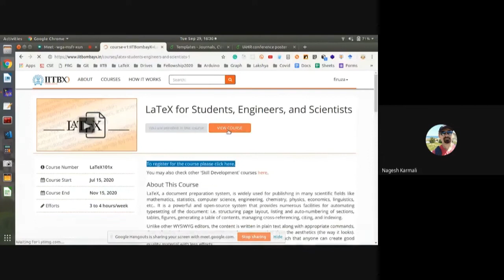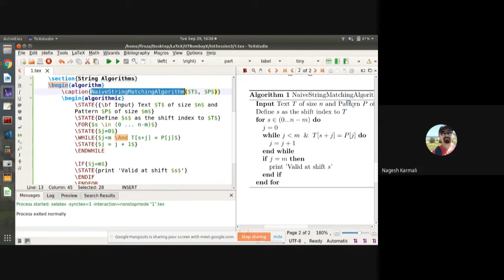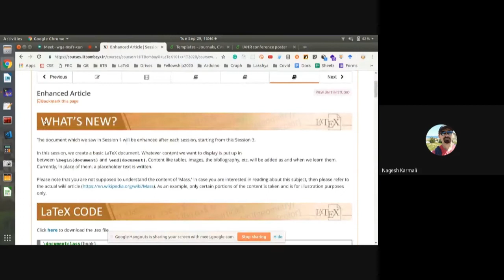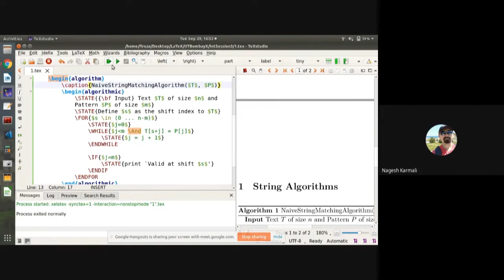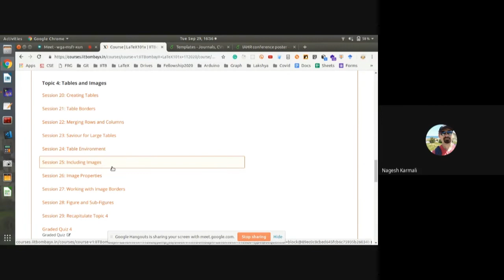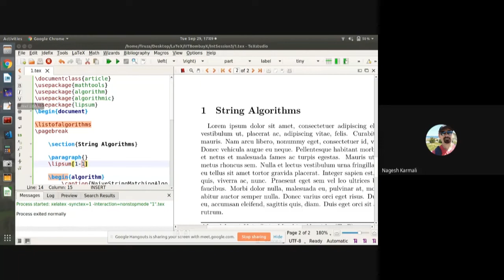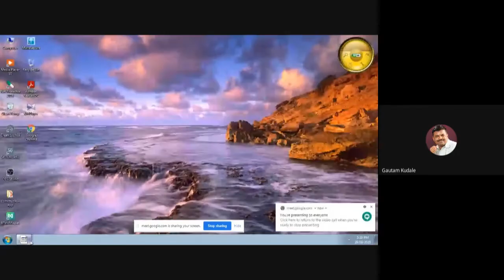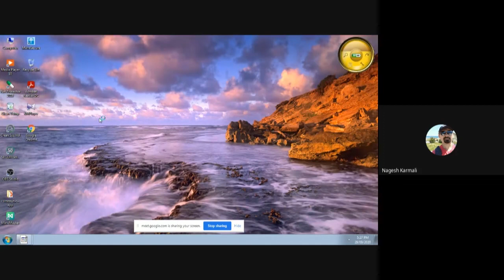Live Interaction With Participants for IITBombayX LaTex Course - Live Feed - 29 Sep 2020